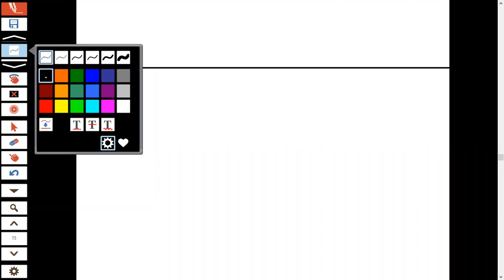Direct Test2023 | Class-03|Batch-21|Mathematics|ME ACADEMY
Preparatory classes for Direct Test-2023, IBA SUKKUR UNIVERSITY

Follow FB page of our Academy(ME VIRTUAL ACADEMY)